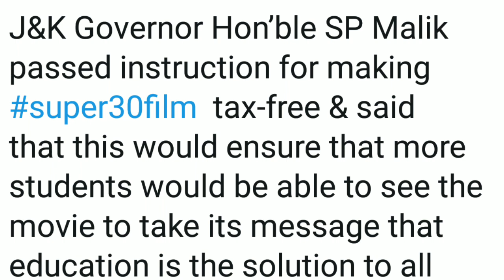SUPER 30 BOX OFFICE COLLECTION DAY 21 | PREDICTION | HRITHIK ROSHAN | TAX FREE IN JAMMU & KASHMIR